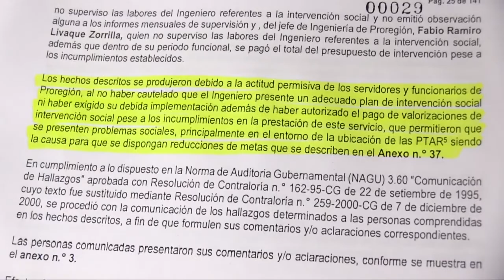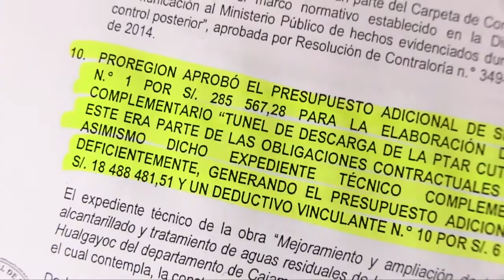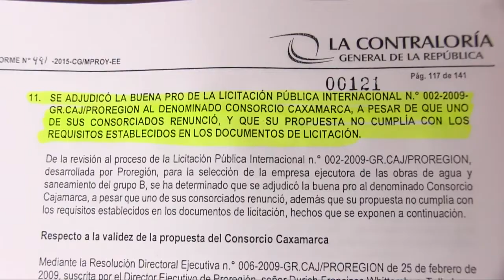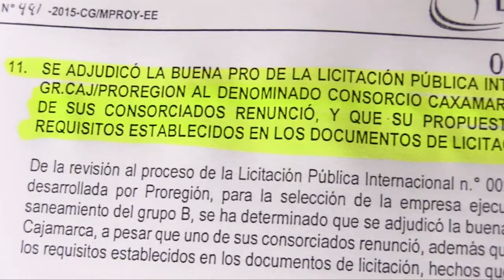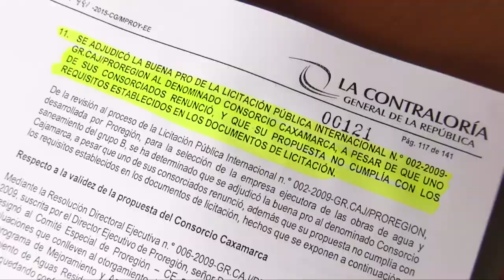La verdad de las obras en Cutervo